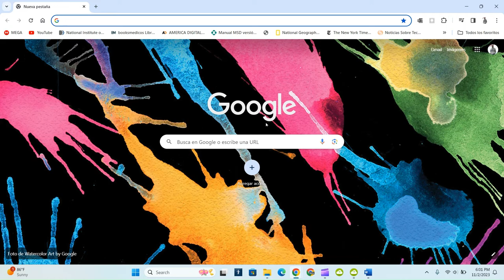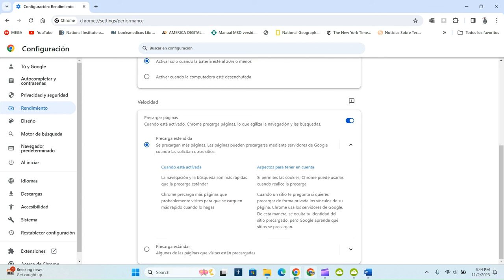Que es el modo RENDIMIENTO en tu Navegador GOOGLE CHROME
Como activar esas tres funciones para que ahorres consumo de memoria ram consume de batería, y el modo de precarga para abrir las ventanas más rápido.

00:00 explicacion
0:18  Ahorro de memoria
0:39 Ahorro de energía
1:03 Precarga extendida o estándar

musica utilizada